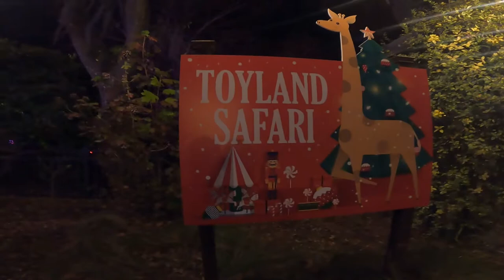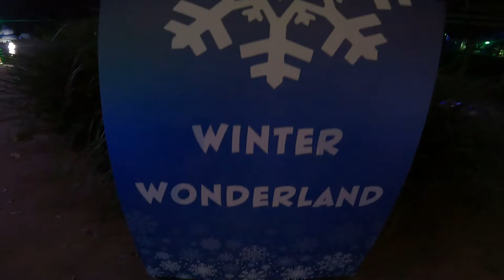Better than Ever ZOOLIGHTS! 2021, Jacksonville ZOO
Zoolights is back in full swing at Jacksonville Zoo and Gardens this year. Come get in the Christmas spirit with us and enjoy some incredable holiday lights. Snow in Florida, Dragons romeing and so much more.